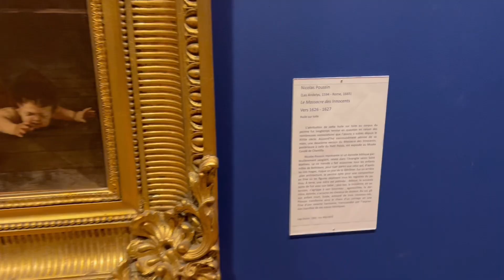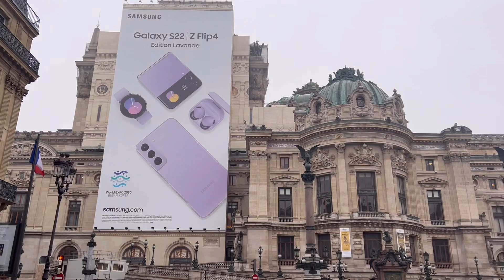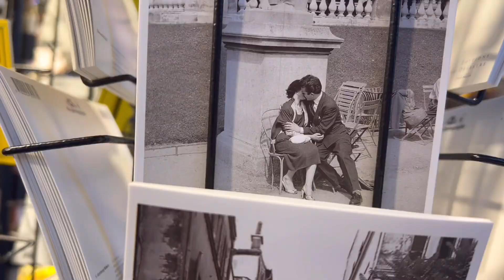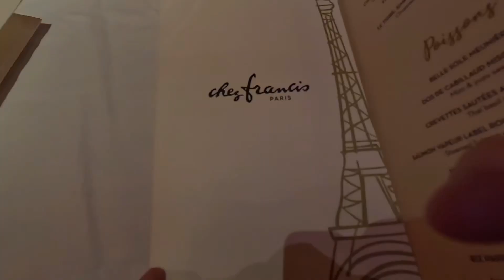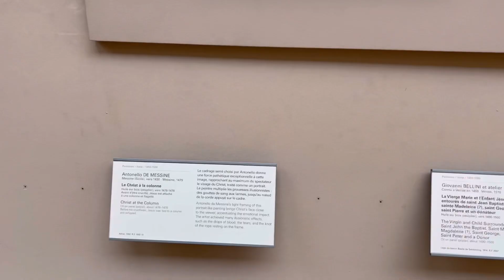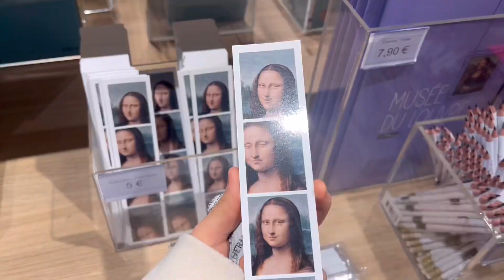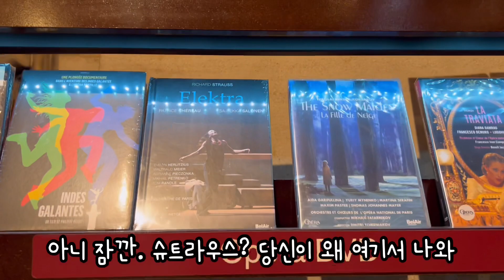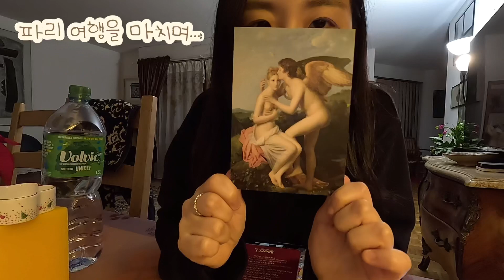🇫🇷2박3일 파리여행| 엄마와 딸 편 1: 이번엔 그래도 안 싸웠다.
00:00 베를린공항
00:05 파리가는 뱅기
00:43 개선문,샹제리제
01:36 Petit Palais
03:32 콩코드 광장
04:20 라파예트 백화점
05:22 몽마르뜨 언덕
07:02 사크레쾨르 대성당
07:46 바토뮤슈 유람선
08:45 달팽이요리
09:57 루브르 박물관
13:16 오페라 가르니에 극장
15:17 메르시 편집샵
17:07 🍪영상